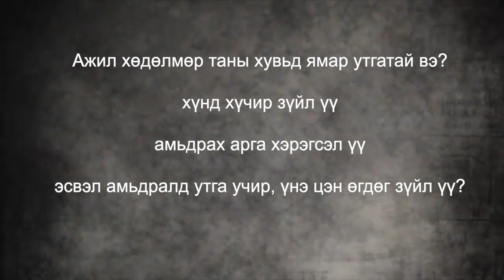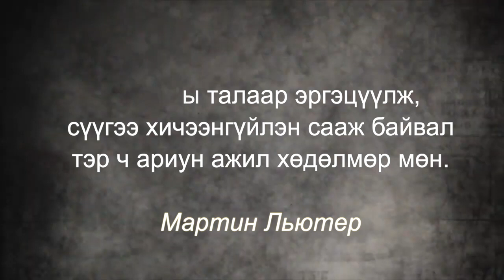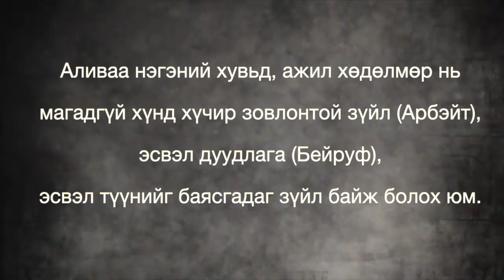WORK №1 - Таны хувьд ажил хөдөлмөр юу вэ?